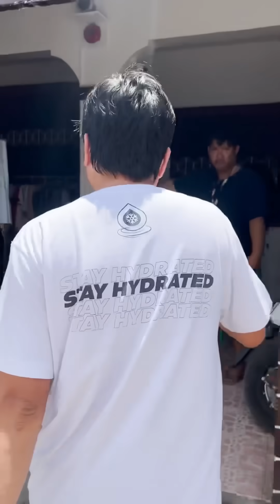MAGIC SARAP PRANK SA ISDA NI KUYA NORVIN HAHAHA